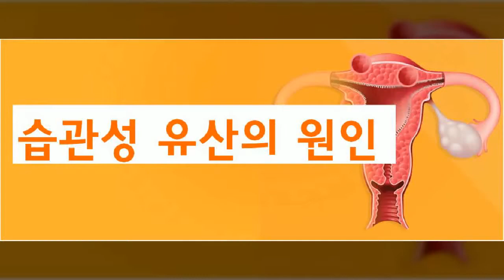습관성 유산의 원인